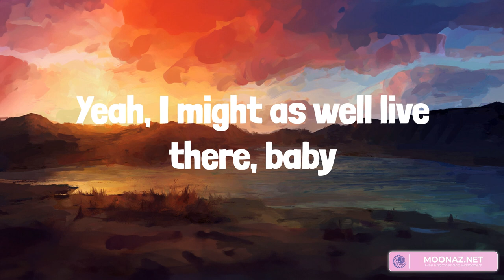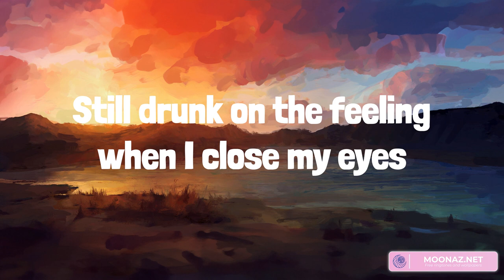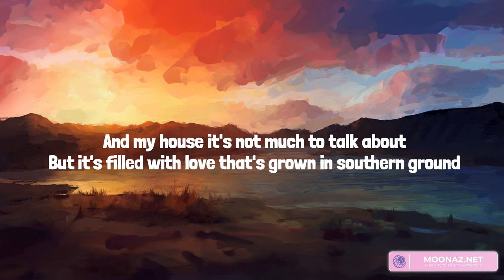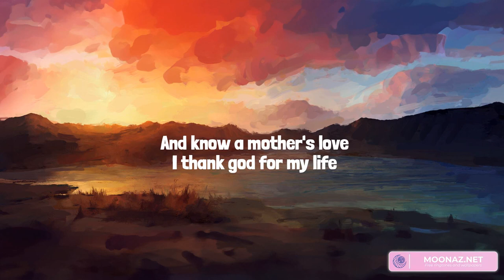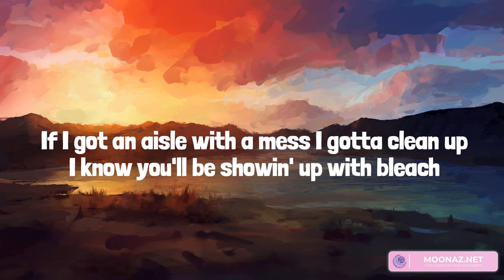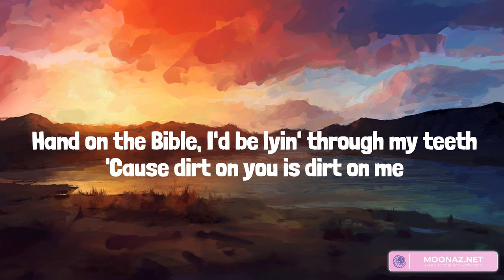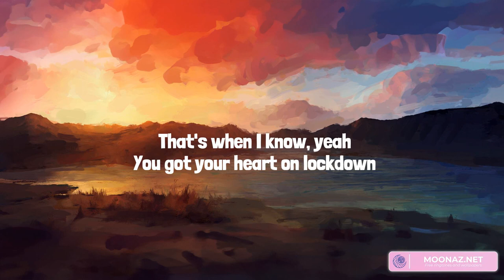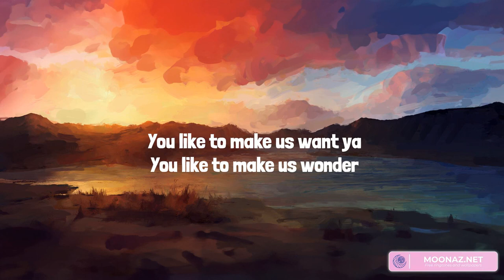Country music playlist 2023 - Memory Lane - Chicken Fried, IF YOU GO DOWN (I'M GOIN' DOWN TOO), On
Country music playlist 2023 - Memory Lane  - Chicken Fried, IF YOU GO DOWN (I'M GOIN' DOWN TOO), One Of Them Girls

00:00 Old Dominion - Memory Lane
02:52 Zac Brown Band - Chicken Fried
06:50 Kelsea Ballerini - IF YOU GO DOWN (I'M GOIN' DOWN TOO)
09:36 Lee Brice - One Of Them Girls

If I could buy a house on Memory Lane
I'd put my money down and I'd sign my name
On that little corner lot where it don't ever rain
And we'd stay good as new like a fresh coat of paint
In the shine of a front porch light
Yeah, I might as well live there, baby
That's where I spend most of my time
Thinkin' 'bout those sunsets that bled into jean jacket nights
Those tangled up mornings lost in paradise
Still drunk on the feeling when I close my eyes
You're pullin' me closer, your head on my shoulder
We'd never let go and we'd never be over
I wouldn't have to wonder if you miss me the same
I'd be lovin' you as usual, tellin' you you're beautiful
Oh, I'd be happily delusional
And baby, me and you, we'd never fade, never fade
We'd never fade
Never fade, never fade